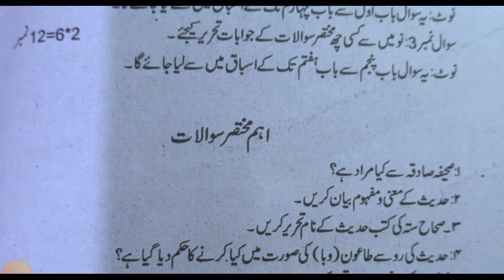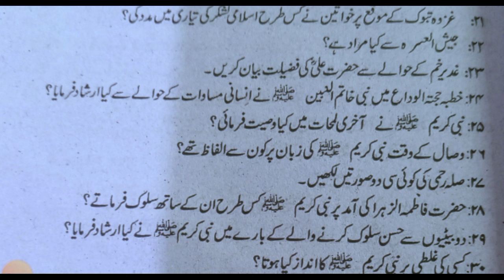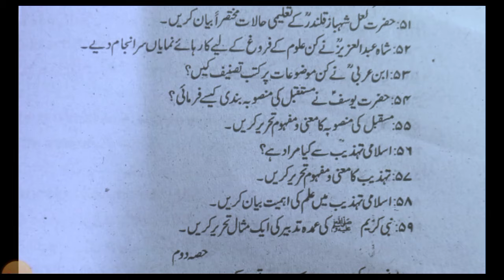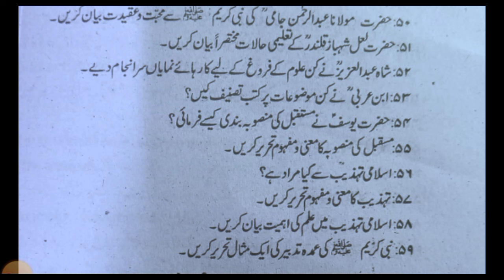10th Classes New Islamiat Lazmi Guess Paper 2025-Class 10 Islamiat Compulsory-Online HBSA Education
10th Classes New Islamiat Lazmi Guess Paper 2025-Class 10 Islamiat Compulsory-Online HBSA Education

10th Islamiat Compulsory New Book Paper Pattern/Scheme 2025-Class 10 Islamiat Guess 2025-HBSA Edu

10th Class Islamiat Laazmi/Compulsory Paper Pattern 2025-Islamiyat Laazmi/Compulsory Pairing scheme Class 10-HBSA Edu

10th Islamiat Guess notes Paper Board Exam 2025- Islamiyat Laazmi/Compulsory class 10 Guess-ترجمۃ القرآن

Islamiyat Laazmi/Compulsory important definitions of class 10
10th class Islamiyat Laazmi/Compulsory most important definitions 2025
10 class Islamiyat Laazmi/Compulsory guess paper 2025,
Islamiyat Laazmi/Compulsory guess paper 2025 class 10th,
Islamiyat Laazmi/Compulsory guess paper 10th class 2025,
10th class Islamiyat Laazmi/Compulsory guess paper 2025,
Islamiyat Laazmi/Compulsory important guess paper 2025 for 10th class,
guess paper Islamiyat Laazmi/Compulsory 10th class 2025,
10th class Islamiyat Laazmi/Compulsory guess paper 2025,
Islamiyat Laazmi/Compulsory guess paper 2025 class 10,
Islamiyat Laazmi/Compulsory guess paper 2025,
10th Islamiyat Laazmi/Compulsory guess paper 2025,
10 class Islamiyat Laazmi/Compulsory guess paper 202,
10th class Islamiyat Laazmi/Compulsory guess,
Islamiyat Laazmi/Compulsory class 10 guess paper 2025,
Islamiyat Laazmi/Compulsory 10th class guess paper 2025,
bise lahore 10th Islamiyat Laazmi/Compulsory guess paper 2025
10th Class Islamiyat Laazmi/Compulsory Important Long Questions 2025 for all Punjab Boards,
Islamiyat Laazmi/Compulsory class 10 important questions 2025,
10th class Islamiyat Laazmi/Compulsory guess paper 2025,
10th class Islamiyat Laazmi/Compulsory important questions 2025,
Islamiyat Laazmi/Compulsory important questions class 10,
Islamiyat Laazmi/Compulsory class 10 important questions,
important long questions of Islamiyat Laazmi/Compulsory class 10
10th class Islamiyat Laazmi/Compulsory guess paper 2025 urdu medium,
10 class Islamiyat Laazmi/Compulsory guess paper 2025,
10th class Islamiyat Laazmi/Compulsory guess paper 2025,
Islamiyat Laazmi/Compulsory class 10 scheme 2025,
pairing scheme 10th class 2025 Islamiyat Laazmi/Compulsory,
10 class biology scheme 2025,
10th Islamiyat Laazmi/Compulsory guess Paper 2025,
10th class Islamiyat Laazmi/Compulsory pairing scheme 2025,
10th class Islamiyat Laazmi/Compulsory scheme 2025,
Islamiyat Laazmi/Compulsory scheme 10th class 2025,
10th class Islamiyat Laazmi/Compulsory paper pattern 2025,
Islamiyat Laazmi/Compulsory scheme 2025 class 10,

10th Islamiat Compulsory Guess 2025 Bise/Board Lahore

10th Compulsory Guess 2025 Bise/Board DG Khan

10th Islamiat Compulsory Guess 2025 Bise/Board Bahawalpur

10th Islamiat Compulsory Guess 2025 Bise/Board Sahiwal

10th Islamiat Compulsory Guess 2025 Bise/Board Gujranwala

10th Islamiat Compulsory Guess 2025 Bise/Board Rawalpindi

10th Islamiat Compulsory Guess 2025 Bise/Board Sargodha

10th Islamiat Compulsory Guess 2025 Bise/Board Faisalabad

10th Islamiat Compulsory Guess 2025 Bise/Board Multan

11th/1st year Islamiat Compulsory Guess 2025 All Punjab Boards

10th punjab board scheme 2025,اسلامیات لازمی
Islamiyat Laazmi/Compulsory pairing scheme 2025,
scheme of Islamiyat Laazmi/Compulsory 10th class 2025,
pairing scheme of Islamiyat Laazmi/Compulsory 10th class 2025,
10th Islamiyat Laazmi/Compulsory pairing scheme,
pairing scheme 2025,
10th class scheme 2025,
10th class Islamiyat Laazmi/Compulsory pairing scheme 2025,